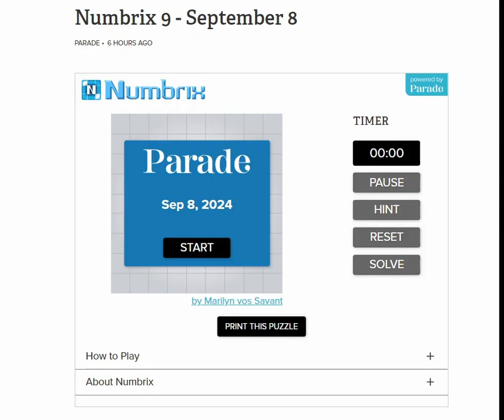AI Solve Daily Numbrix 9 Puzzle: 9/8/2024 (ASMR)